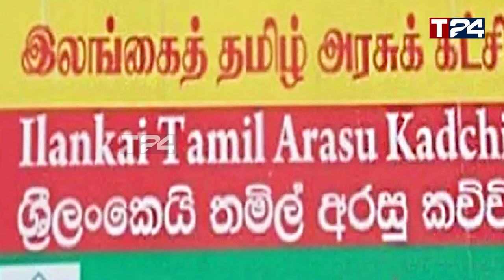உடைந்தது தமிழரசுக்கட்சி - கள்ளக்காதலால் ஏற்பட்ட விபரீதம்!